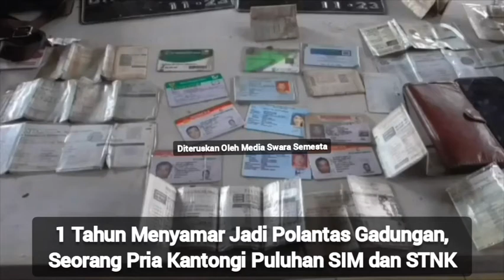1 Tahun Menyamar Jadi Polantas Gadungan, Seorang Pria Kantongi Puluhan SIM dan STNK